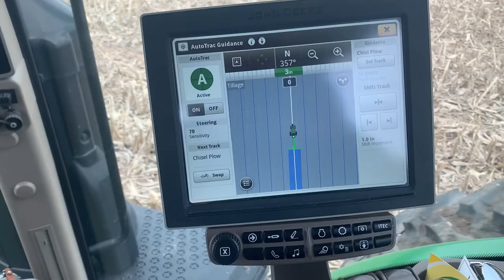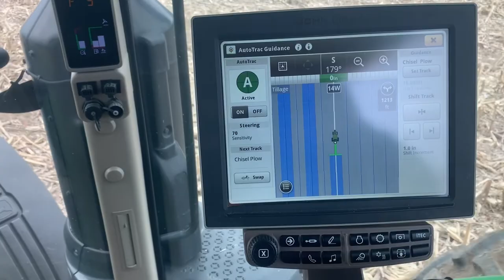Quarantining In The Tractor